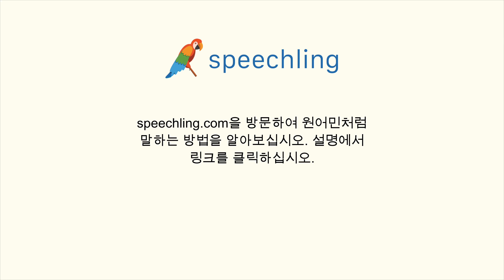독일어로 "경제적인" 말하는 법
남자 목소리 :
ökonomisch

여성 목소리 :
ökonomisch

남성 음성 번역 :
경제적인

여성 음성 번역 :
경제적인